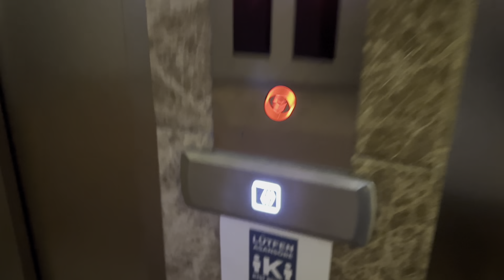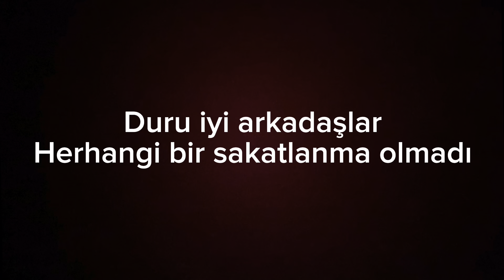Bursa'da 2. Günümüz Vlog. Suna Biltekin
Bursa'da 2. Günümüz Vlog. Suna Biltekin  @esilabiltekin ​